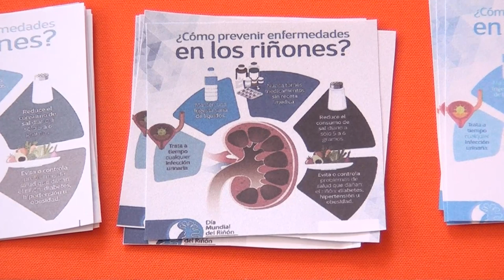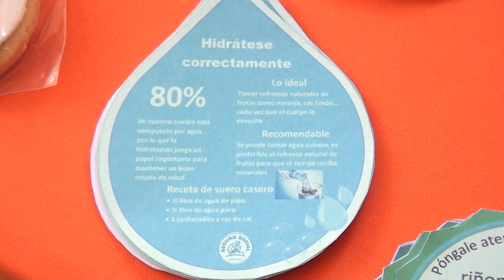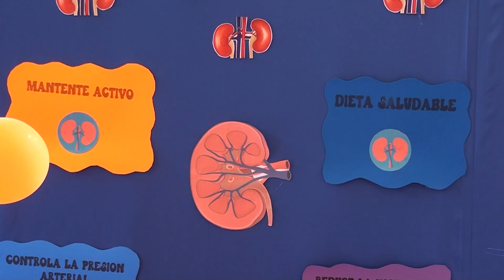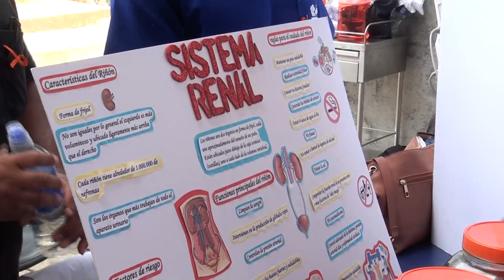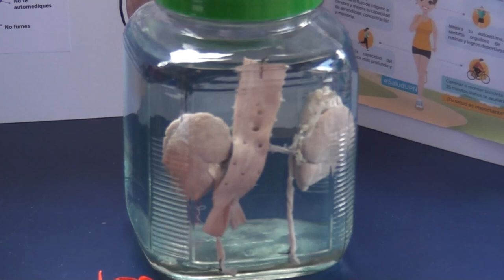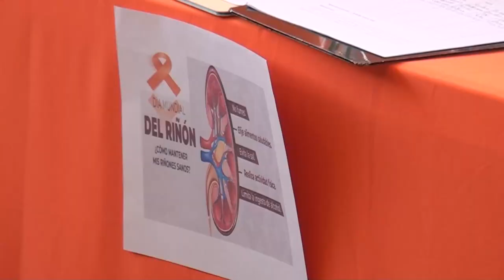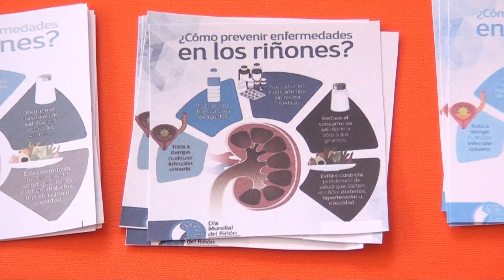51 personas están con diálisis peritoneal en Pérez Zeledón, se conmemoró el día mundial del riñón